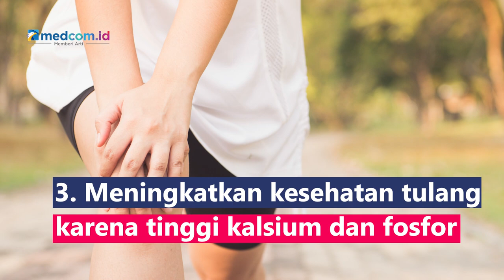Kenali Manfaat Jengkol untuk Kesehatan, Bisa Cegah Diabetes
Jengkol adalah tanaman dari kelas polong-polongan yang kaya manfaat khususnya kesehatan karena tinggi nutrisi, apa saja manfaatnya?
1. Menurunkan kadar gula darah sehingga mencegah diabetes
2. Mencegah sakit maag karena dapat meningkatkan enzim yang melindungi lambung yakni enzim superoxide dismutase (SOD)
3. Meningkatkan kesehatan tulang karena tinggi kalsium dan fosfor
4. Mencegah anemia dan penyakit kronis karena tinggi zat besi yang bantu tingkatkan produksi sel darah merah
5. Menangkal radikal bebas karena kandungan antioksidan
Namun, perlu diketahui jengkol mengandung beberapa zat yang membahayakan kesehatan bahkan muncul risiko keracunan bila dimakan berlebihan. Dianjurkan untuk makan jengkol dalam porsi yang cukup,